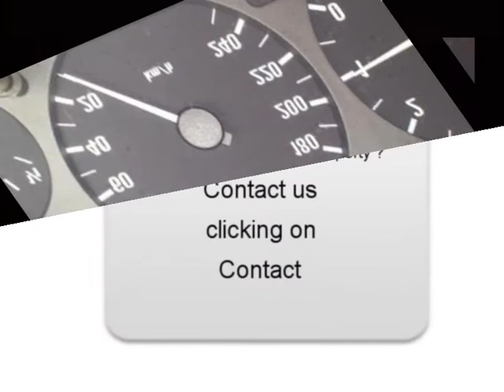Sale one BMW 320 Cannes Alpes-Maritimes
For sale at  Cannes  Used car BMW 320 of 133500 Km.
used motors Autoenvideo : Sale one BMW 320  Cannes  Alpes-Maritimes